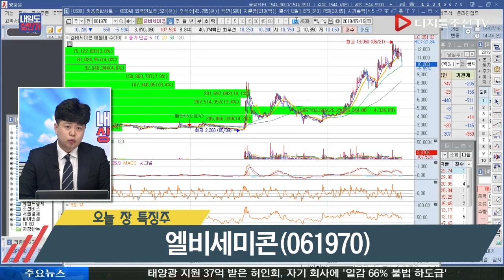안혜민 전문가의 오늘 장 특징주_엘비세미콘(061970)